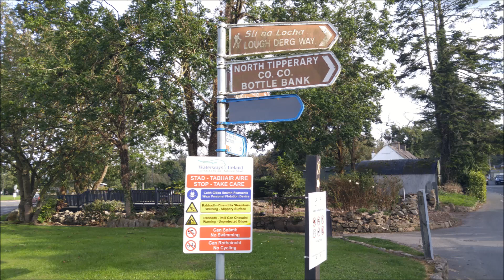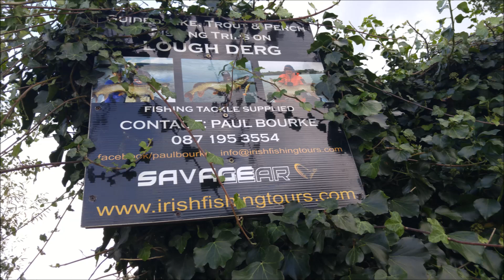Photos of Lough Lake Derg & Garrykennedy Ancestral Home of JFK and the Kennedys in County Tipperary